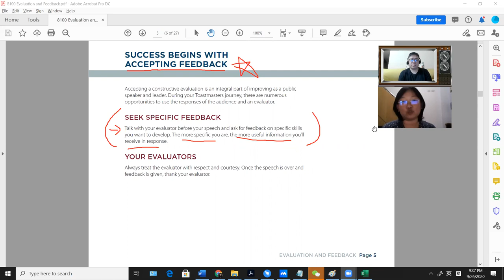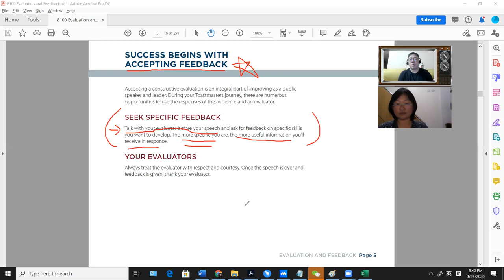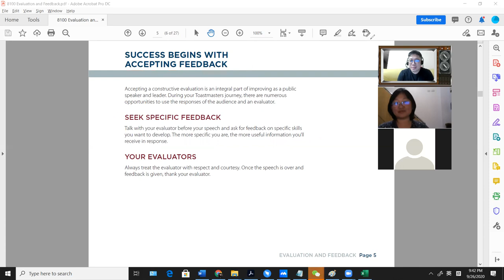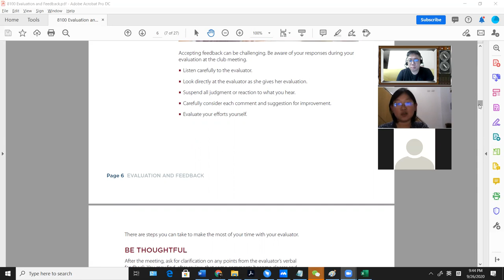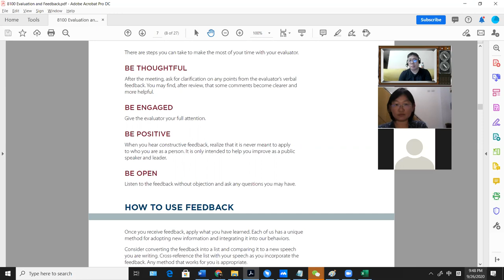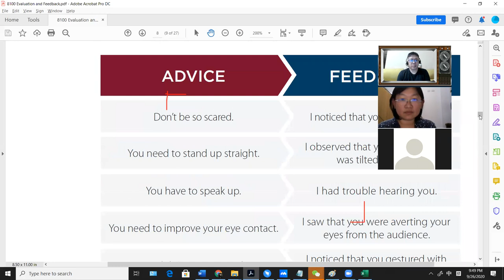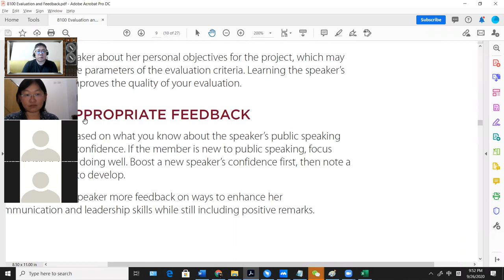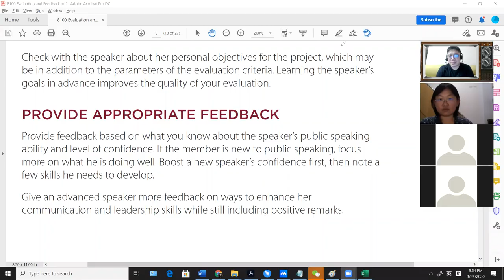Pathways 63 (2b) Club Issues & Solutions Evaluation & Mentality in Toastmasters Part 2B Q & A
Made by Aaron Leung, DTM EH5, D89 and D118 Division H Director 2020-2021 & D67 Speechcraft CHAIR  (Please Credit your sources)

along with Division H Team in D89 and D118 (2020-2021) + Sandy (D67)